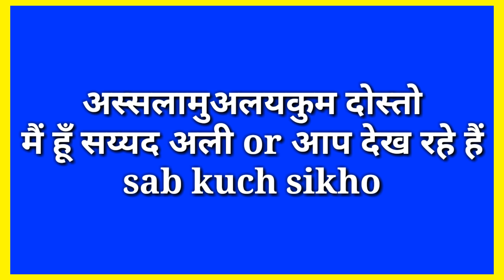पसीना क्यूँ आता है ? || Hazrat ali ne farmaya || why does sweat ? || Paseena kyu aata hai || پسینہ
Assalamualaikum friends,

Share more.

Allah Hafiz .

Syed ali